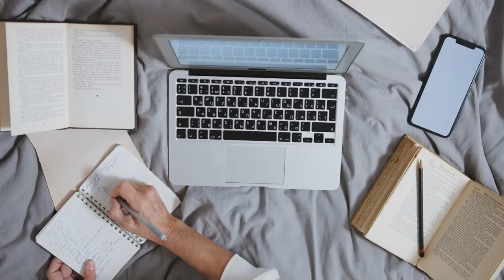Work from Home Stock Footage - Work From Home Free Stock Videos - Work from Home No Copyright Video